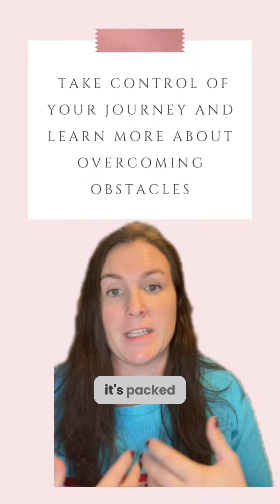Why You’re Not Reaching Your Goals (and How to Fix It)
Struggling to reach your goals? In this video, we'll explore the reasons why you might not be reaching your goals and provide actionable tips to help you get back on track.
Ever feel stuck even when you know exactly what you want to achieve? Let's tackle that frustration together and turn aspirations into action. Here's how:

1️⃣ **Moving from Knowing to Doing**: Break goals into small, actionable steps for tangible progress.
2️⃣ **Accountability Matters**: Share your goals with someone you trust for added motivation.
3️⃣ **Fear of Taking Risks**: Embrace growth by stepping out of your comfort zone and learning from failure.
4️⃣ **Transition to Action**: Set deadlines to move from constant research to the action phase.
5️⃣ **Mindset Shifts**: Replace self-doubt with positive affirmations for a powerful mindset.

Ready to take control? Share your journey using GoalSettingFreedom and ActionInProgress. Let's inspire each other! 💪✨ And for more insights, check out 'The Happiness Journal.' Your guide to overcoming obstacles on the path to success. Keep pushing forward, and watch your goals transform into achievements! 🌟📘